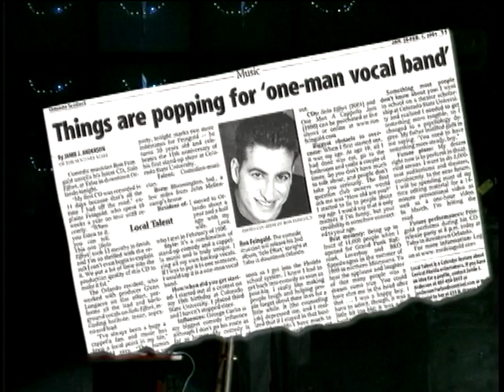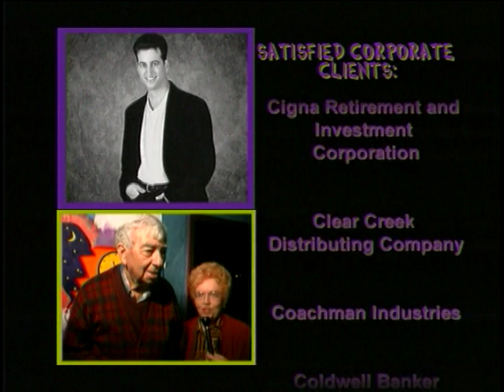RON FEINGOLD - Standup Comedian Video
Book standup comic and clean corporate comedian RON FEINGOLD to be your entertainment at your special event with his/her humorous comedy act.